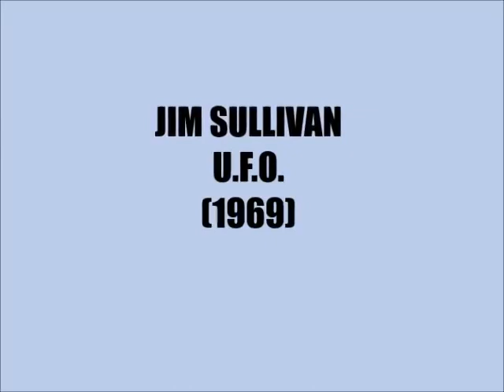Jim Sullivan U F O 1969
Sullivan grew up in the Linda Vista area of San Diego, California, where his Irish-American parents had moved from Nebraska to work in the defense industry. A tall man, he was a high school quarterback. According to self-written liner notes on his first LP, he "grew up in a government housing project with a bunch of other Okies and Arkies," and decided to play music after listening to local blues groups. He married, and played guitar in a local rock band, the Survivors, with his sister-in-law Kathie Doran. He and a friend bought a bar near to their college, but it lost money, and in 1968 he moved with his wife Barbara and young son to Los Angeles.[1][2]While his wife worked at Capitol Records, Sullivan wrote songs and performed in increasingly prestigious clubs in the Los Angeles area. In particular, he became established at the Raft club in Malibu, where he became friends with Hollywood figures including Lee Majors, Lee Marvin, and Harry Dean Stanton. He appeared as an extra in the movie Easy Rider, and performed on the José Feliciano television show. His friends contributed the funding that allowed him to record an album of his songs with leading Los Angeles session musicians, keyboard player Don Randi, drummer Earl Palmer, and bass player Jimmy Bond, who was also the record's arranger and co-record producer.[2] After Nick Venet at Capitol turned down the opportunity to release the record, it was issued by Sullivan's friend Al Dobbs on a small record label, Monnie, a label he set up for that purpose. The album, U.F.O., was released in 1969, and featured Sullivan's songs in a style blending folk, rock and country that has been compared with Fred Neil, Tim Hardin, Gene Clark and Joe South, with arrangements in the style of David Axelrod.[1][3][4][5][6]The album was remixed and reissued by Century City Records in 1970,[3] and the track "Rosey" was issued as a single, but they made little impact at the time. Sullivan continued to perform in clubs, and he re-recorded the UFO song "Highway" for RCA Records as a promotional single, but no contract resulted. He also recorded the opening/closing theme song from Pat Williams, I Do What I Please, from the 1971 box office hit, Evel Knievel, but limited promotion of the single failed to yield sales.[7] In 1972, he recorded a second album, Jim Sullivan, arranged by Jim Hughart, produced by Lee Burch and released by Playboy Records. Again, however, the record was unsuccessful. Sullivan's career problems led him increasingly to alcohol and his marriage began to fail, despite the birth of a second child in 1972. In 1975 he decided to travel to Nashville, where Kathie Doran was working as a singer and songwriter, and try to find success there.[1][4]DisappearanceSullivan left Los Angeles on March 4, 1975, to drive to Nashville alone in his Volkswagen Beetle. The next day, after being cautioned by a highway patrol officer regarding his driving, he checked into the La Mesa Motel in Santa Rosa, New Mexico. Later reports suggest he did not sleep there, and left his key inside the room, and that he bought vodka at the town store. He was seen the following day about 26 miles (42 km) away, at a remote ranch owned by the Gennitti family. His car was later found abandoned at the ranch, and he was reportedly last seen walking away from it. The car contained Sullivan's money, papers, guitar, clothes, and a box of his unsold records.[4][5][8]He was never seen again, and reports have variously attributed his disappearance to being murdered, becoming disoriented and lost, or, particularly in the light of the title of his first album, alien abduction. Search parties failed to find any trace of him. A decomposed body resembling Sullivan was later found in a remote area several miles away, but was determined not to be his.[4]Sullivan's daughter Jamie died in 1988, and his wife Barbara died in 2016.